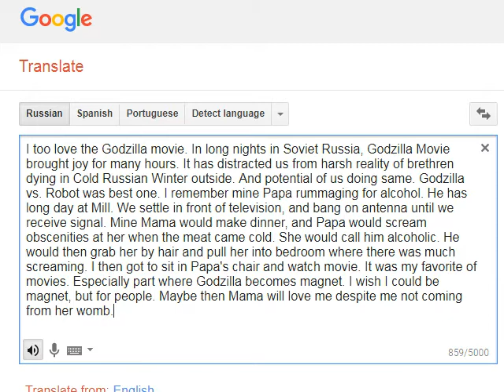I too love the Godzilla movie